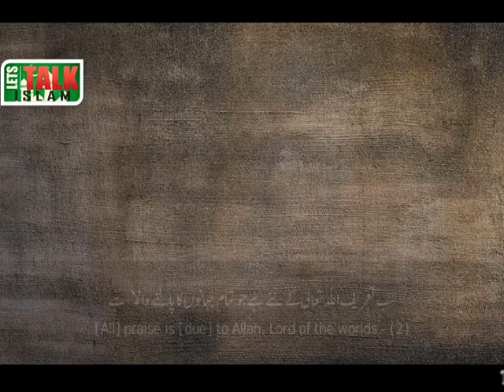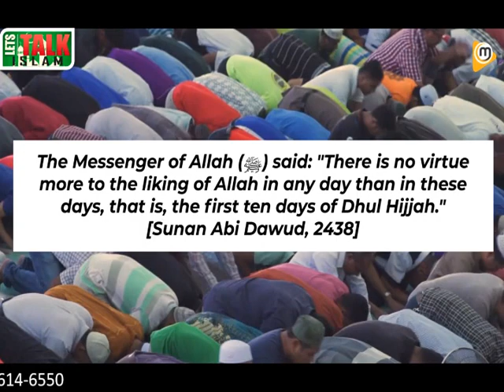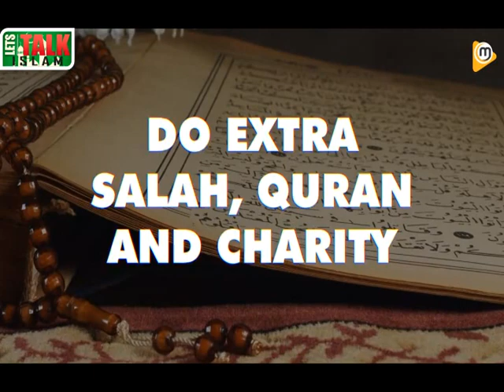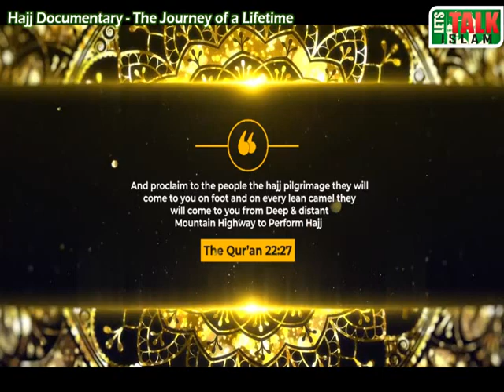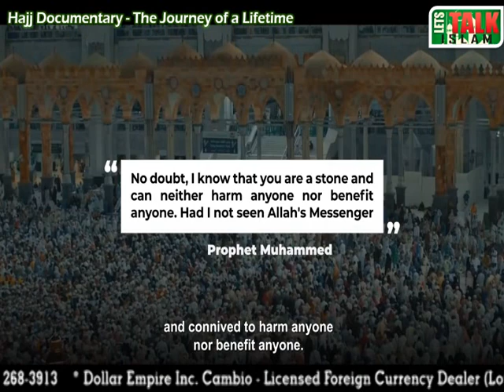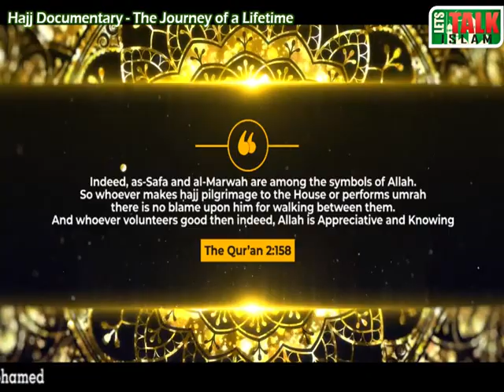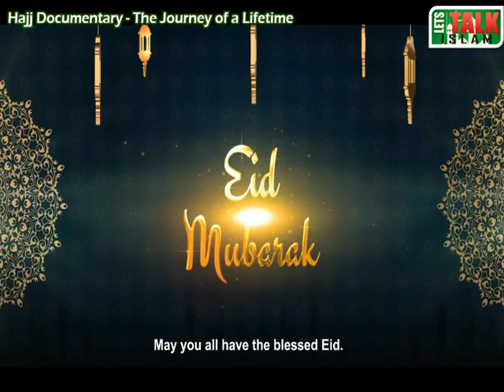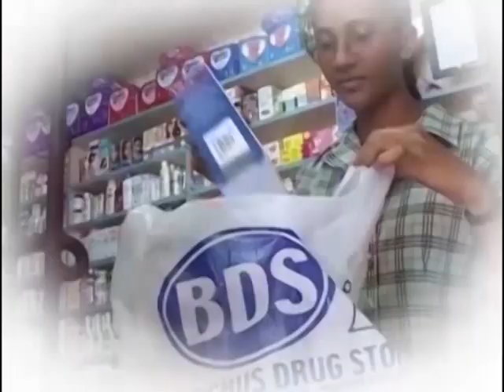Lets Talk Islam with Imran Mohamed_19th June 2023_ Hajj Documentary, The Journey of a Life Time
Lets Talk Islam with Imran Mohamed Presents:-
Episode: 19th June 2023
SPECIAL PRESENTATION ON:-
Hajj Documentary, The Journey of a Life Time